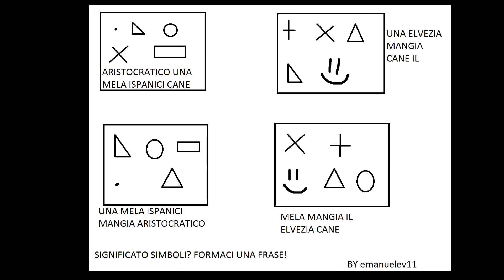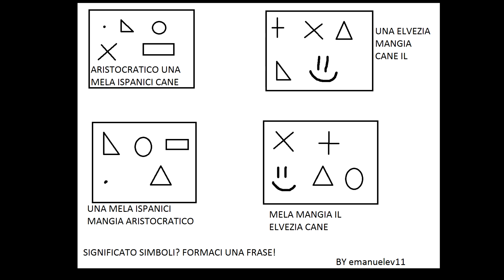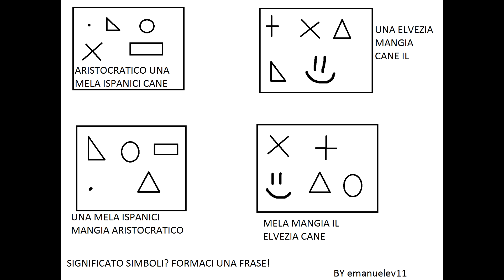☆☆☆CONTEST 400 ISCRITTI☆☆☆ - CONQUISTA 13 GIOCHI DI STEAM! - ENIGMA 001/003 *SOLVED*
E, con un po' di ritardo, ecco a voi il CONTEST per i 400 ISCRITTI.
Partecipando al contest potrete vincere come primo premio 10 GIOCHI GRATIS DI STEAM, come secondo premio potrete vincere MIRROR'S EDGE per STEAM e come terzo premio potrete vincere TERRARIA O ROCKET LEAGUE O CS:GO!
Questo contest è un po' particolare: per vincere dovrete risolvere una serie di ENIGMI stile Professor. Layton!
***Se al termine del contest ci saranno più di 3 vincitori i premi verranno estratti a sorte***

Per partecipare dovete iscrivervi e mettere mi piace a questo video!

BUON DIVERTIMENTO!